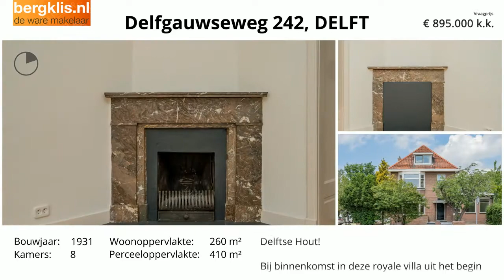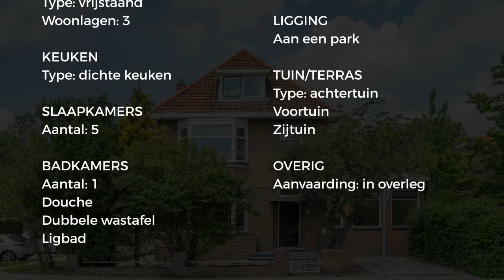Koopwoning: Delfgauwseweg 242, Delft